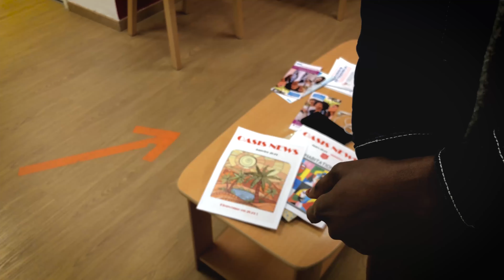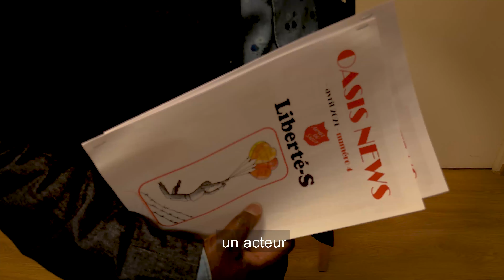Quand des demandeurs d’asile prennent la plume | Armée du Salut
Les demandeurs d’asile sont les mieux placés pour parler de leur vie. Depuis janvier 2021, trois résidents d’un centre d’accueil pour demandeurs d’asile de l’Armée du Salut ont pris la plume pour combler ce temps d’attente et mettre des mots sur l’exil. Leur exil. Soutenez l'Armée du Salut